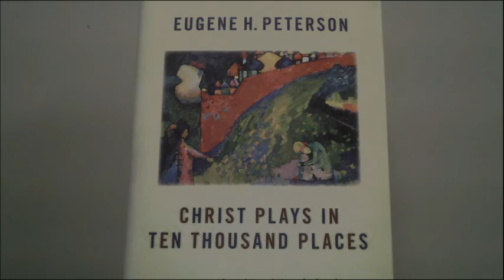2022-06-25 - KFBC Daily Scripture and Devotional Readings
Daily Readings from the Revised Common Lectionary (Protestant) and a daily devotional reading from Oswald Chambers' "My Utmost for His Highest" as presented by Pastor Brian J Munro.
             First Reading             2 Kings 1:13–18, 2:3–5 (Semicontinuous)
             Second Reading       Luke 9:21–27

"Receiving one’s self in the fires of sorrow"